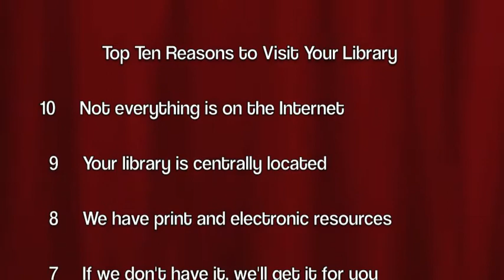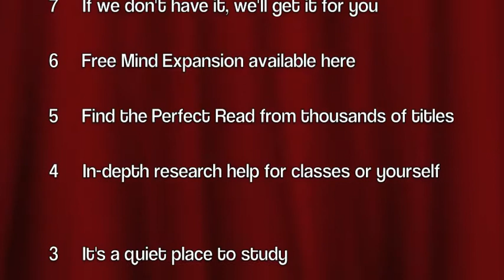Library Top 10